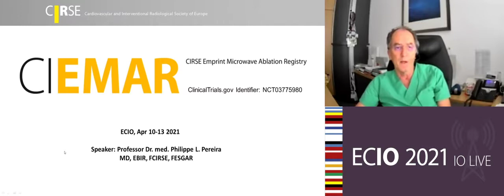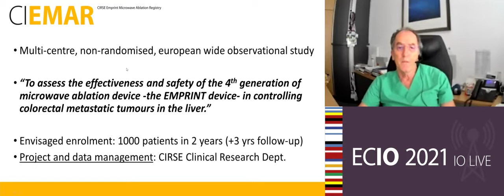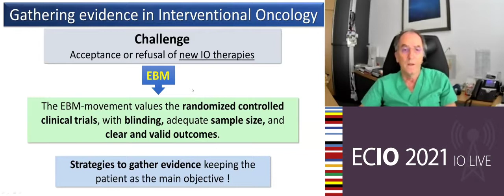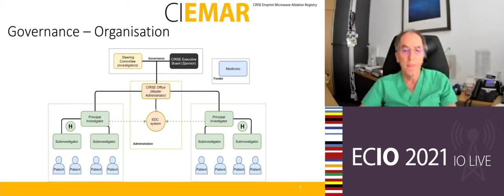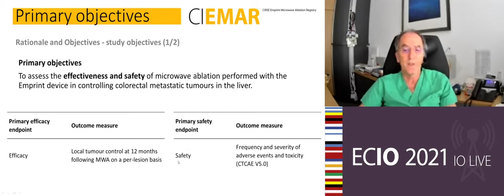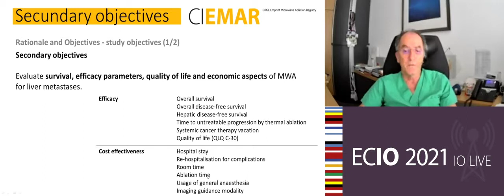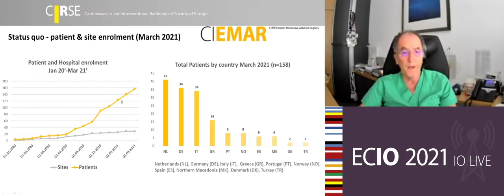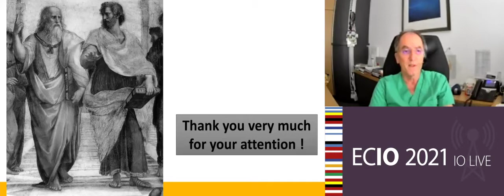Meet the PI of CIEMAR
For this instalment of Meet the PI, Prof. Crocetti talked to Prof. Pereira about the CIRSE Registry for Emprint Microwave Ablation - CIEMAR. Join ECIO 2021 live or watch past sessions on demand